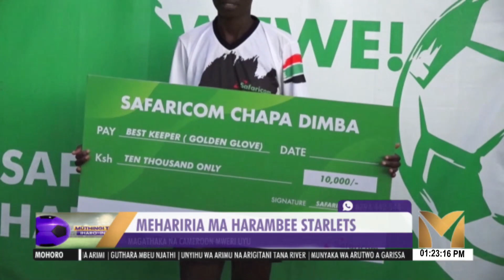MEHARIRIA MA HARAMBEE STARLETS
Timu ya bururi ya mubira wa maguru mwena wa nyarari harambee starlets rungu rwa nyabara beldine odemba nimangirite kambi-ini mehariria-ini ma ngumuthurano cia gikombe kia afcon ya airitu..Starlets magakorwo magithimana hinya na nyarari cia cameroon lioness tariki 22 bururi-ini wa cameroon na gucokerana tariki 26 guku nairobi…